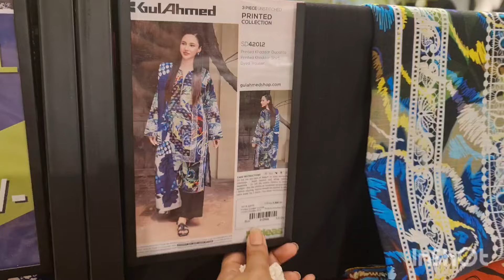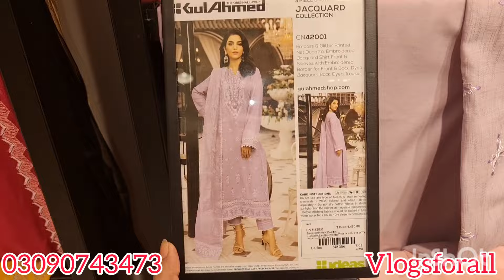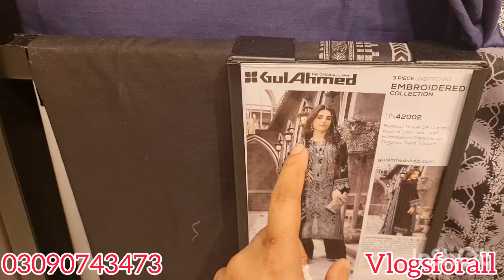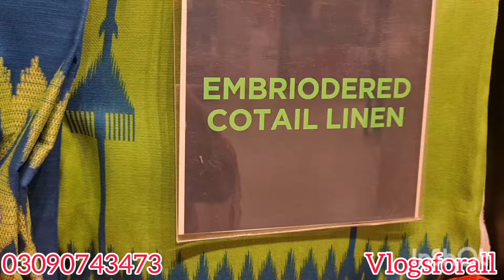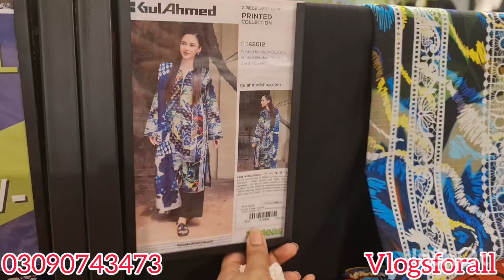Gulahmed Big 11.11 Sale today